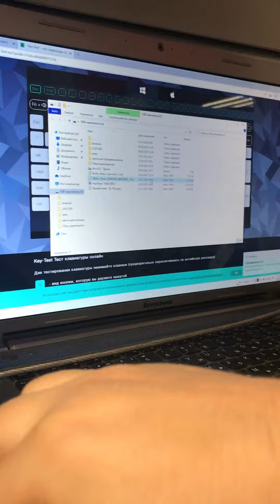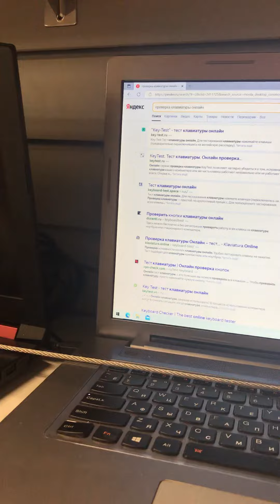Lenovo доп 15900